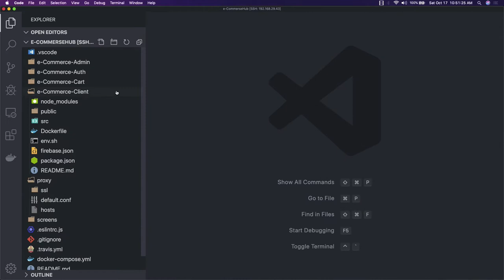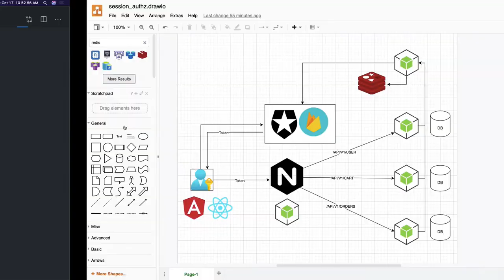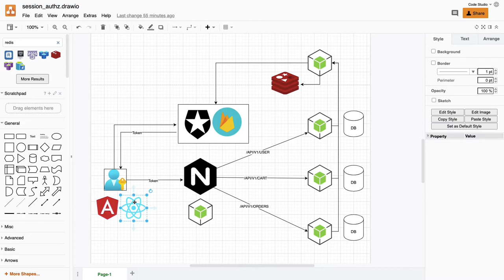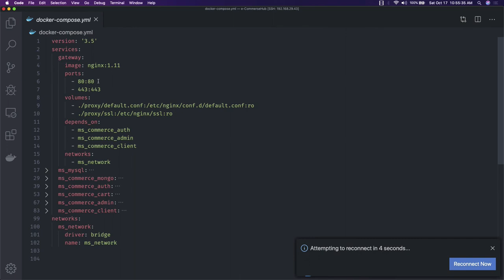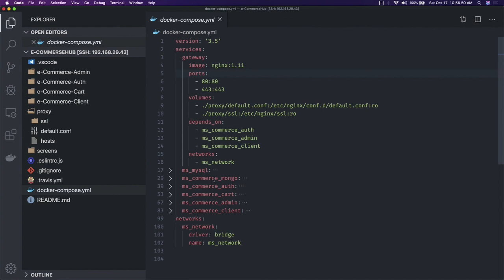Microservices Authentication and Authorization Node JS #15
Building simple Microservice
What are Microservices and Build Simple Microservices. when to build Microservice
Implement Different Microservice pattern using Docker-compose (EDA, CQRS, Gateway)
Understand different tooling for setting up microservice stack locally on System (Learning more about Docker & K8S)
Building Services and deploying them, Creating Microservices using Node JS with docker and K8S tooling

Hi, I'm Tarun - a full-stack software developer based out of India. I build open-source projects and write about modern JavaScript, Node.js, design and web development. I have 2000 youtube videos on the latest technologies.